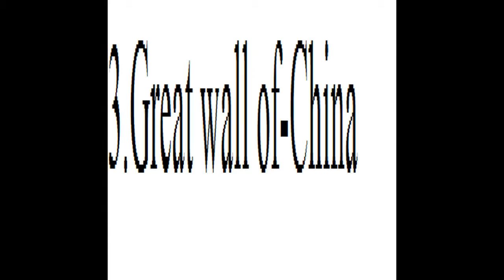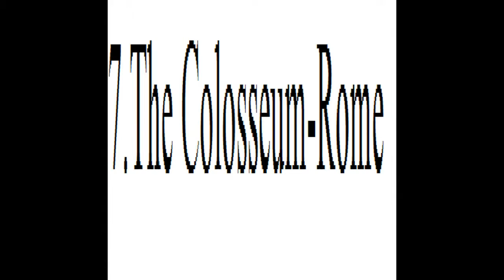7 Wonders of the modern world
Wonders of the modern world